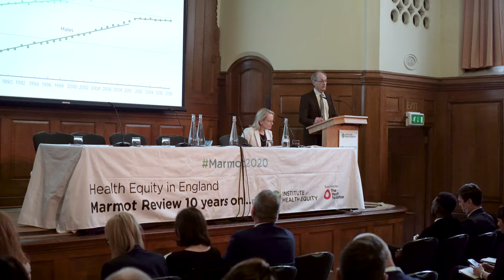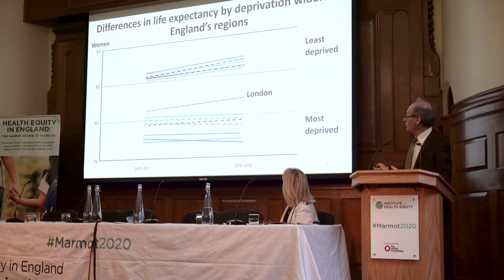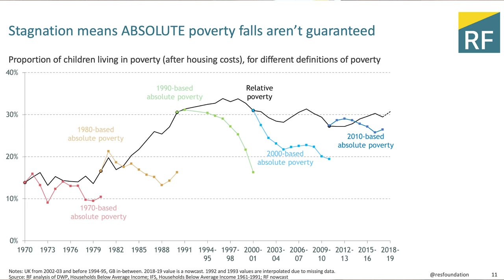Health Equity in England: The Marmot Review 10 Years On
Compilation video of the Health Equity in England: The Marmot Review 10 Years On conference day.

Summary:
To mark the 10-year anniversary of Professor Sir Michael Marmot's landmark study of health inequalities, the UCL Institute of Health Equity (IHE) launched Health Equity in England: The Marmot Review 10 Years On, commissioned by the Health Foundation on 25th February 2020, at Church House, Deans Yard, Westminster, London.

While there has been progress in some areas since the 2010 Marmot review, there is growing evidence that health inequalities are widening and life expectancy is stalling.

The launch event presented key findings and recommendations from the latest review and explored the next steps required to ensure greater progress is made over the next decade.

Sessions were held across the topic areas examined in the review, including early years and education, work and income, and housing, places and communities. The event also explored practical examples of how health inequalities are being tackled on the ground.